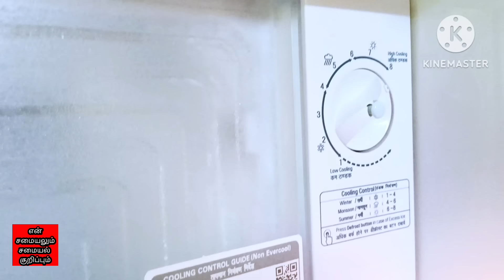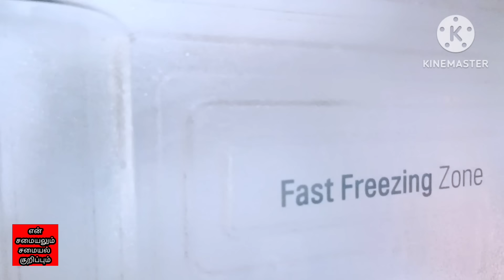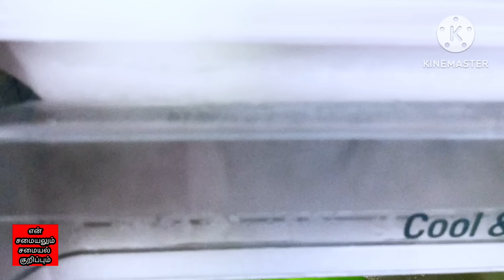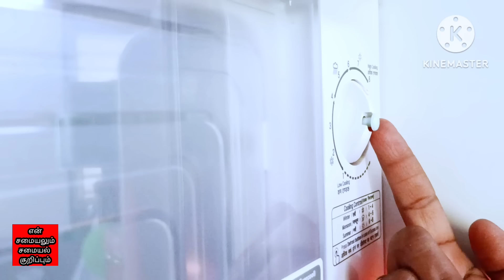Fridge Cleaning Tips & Tricks / Freezer box over ice cleaning Ideas /பிரிட்ஜ் ஐஸ் கட்டி சுத்தம் tips